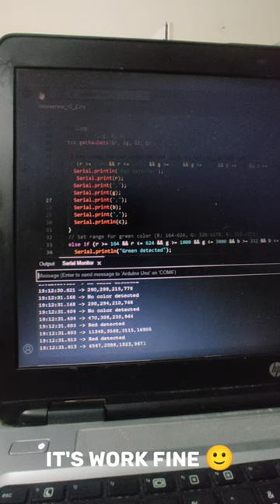How to Build Your Own Automated Snooker Table: DIY Tutorial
Welcome to my DIY tutorial on how to build an automated snooker table! In this video, I will show you step-by-step how to construct your own snooker table with built-in automation features. You'll learn how to assemble the frame, install the playing surface and pockets, and add electronic components to automate the scoring and ball retrieval systems. Whether you're a snooker enthusiast looking for a unique addition to your game room, or a maker interested in building a complex mechanical project, this tutorial has everything you need to know. So, grab your tools, and let's get started on this exciting DIY project!